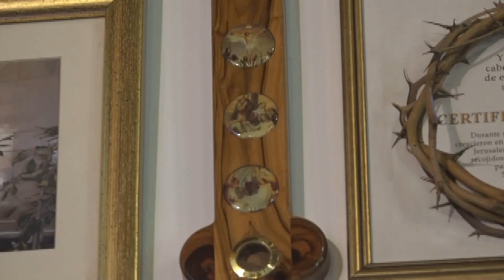RENOVARE CIENCIA Y FE| Construyendo la civilización del amor | MIÉ- 13/11/24